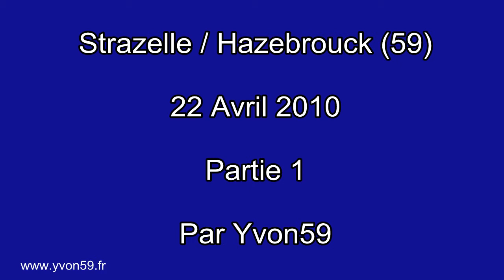174 Strazelle Hazebrouck 2010 (01) Yvon59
Par  la  D 642 , traversée de Pradelles, Borre et  hazebrouck vers  St Omer.